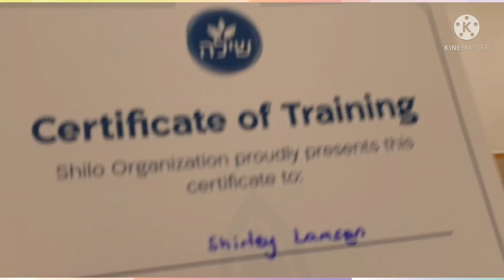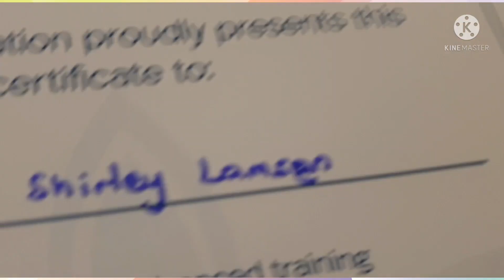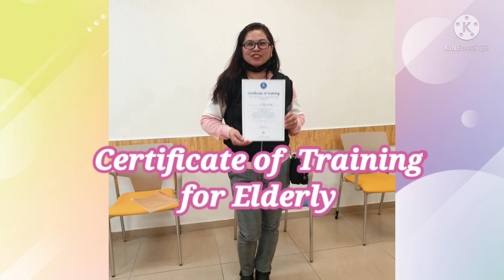Certificate of Training for Elderly Club